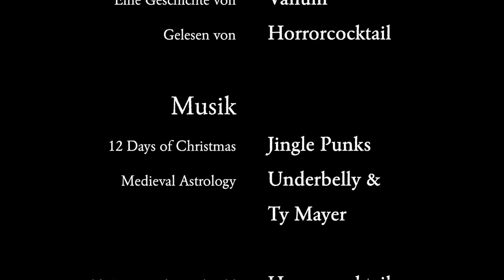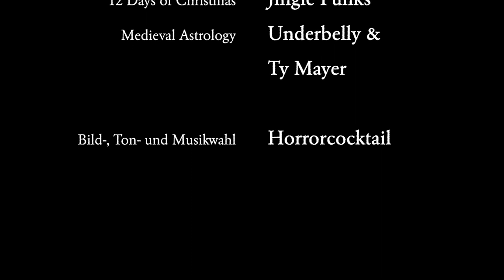Krealithikum - Kapitel 03: Ingwaz – Der Same des Zukünftigen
"Wir erreichten den Höhleneingang. Ich musste kurz frösteln, als ich in die bodenlose Dunkelheit blickte, obwohl ich wusste, was sich dort befand. Vielleicht fröstelte es mich auch gerade deswegen..."

Krealithikum
Kapitel 03: Ingwaz – Der Same des Zukünftigen

Gelesen von:
 Horrorcocktail
Horrorcocktail-Adventslogo:
Horrorcocktail-Adventstitelmelodie:
Töne und Soundeffekte:
Bilder:
Runenalphabet nach